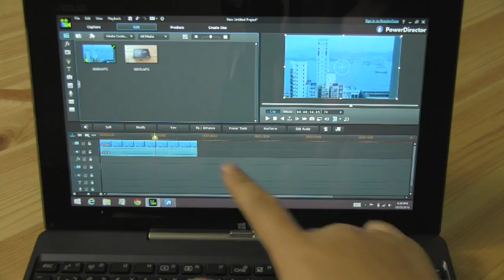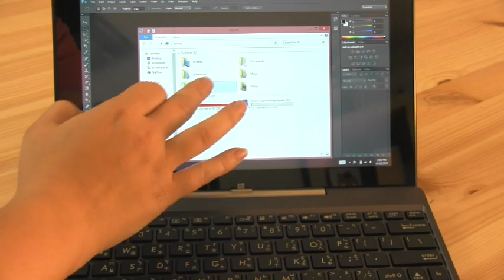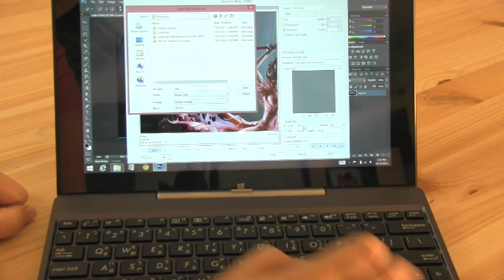Intel Bay Trail Z3740 Video Editing Test - ASUS Transformer Book T100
Intel Bay Trail Z3740 Video Editing Test If you're looking for a video editing machine that comes in a small and portable form factor you may want to check out what happens when we try to edit a 1:30 second video using Cyberlink Power Director 12? Well it's pretty amazing since this video editing software is hardware optimized with Intel's video quick sync which allows for faster than real time HD video editing.